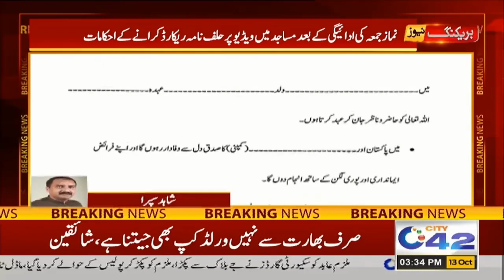3PM News Bulletin | 13 Oct 2023 | City 42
3PM News Bulletin | 13 Oct 2023 | City 42